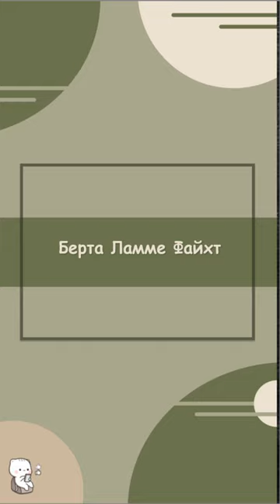16 декабря 1869 год (родилась Берта Ламме Файхт)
16 декабря 1869 год родилась Берта Ламме Файхт — американская инженерка. В 1893 году она стала первой женщиной, получившей степень инженера в Университете штата Огайо.  Она считается первой американкой, получившей высшее образование по основной инженерной дисциплине, отличной от гражданского строительства.